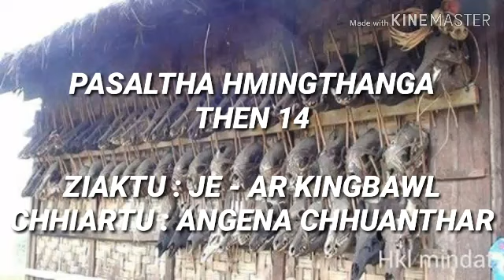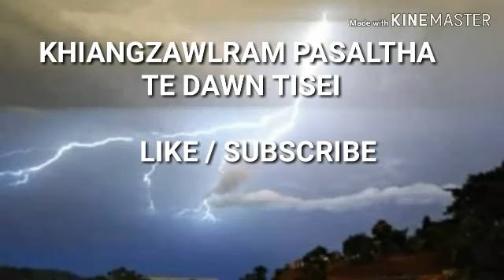PASALTHA HMINGTHANGA THEN 14